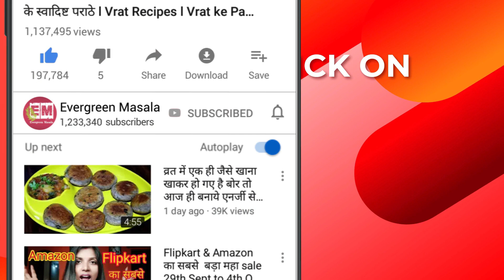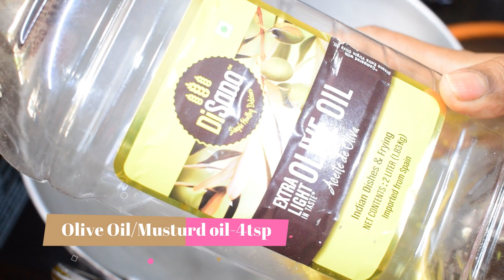दही आलू की ये सब्जी बनाकर तो देखो उंगली चाट चाट केे खाओगे|Masaledar Dahi Aloo Sabzi | Potato Curry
दही वाले आलू की सब्ज़ी ऐसे बनायेंगें तो हर कोई तारीफ करेगा | Dahi Aloo Recipe | Aloo Curry

दही आलू की बहुत टेस्टी सब्ज़ी जो आप खाते ही रह जाओगे |Masaledar Dahi Aloo Sabzi | Spicy Potato Curry

Measuring Cups & Spoons Set
Non Stick Kadai with lid
Mixing Bowls
Spatula for cooking
DiSano Extra Virgin Olive Oil, First Cold Pressed, 1L
DiSano Extra Light Olive Oil, Ideal for Indian Cooking, 2L

Agaro Hand chopper

Agaro Knife Set